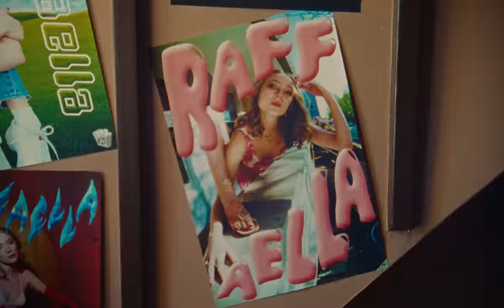Raffaella - GROWN UP (Official Video)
"GROWN UP" from LIVE, RAFF, LOVE (Act I) by Raffaella out now!

Credits:
Directed by Nathan Castiel

Produced by Nathan Castiel and Keith Boos

Director of Photography: Joanna Nguyen
1st AC/Loader: Michelle Suh
Gaffer: Jonathan Na
Key Grip: Valfrie Tabian Jr.

Production Design by Nathan Castiel
Art Director: Keith Boos
Titles and Drawings by Morgane Richer La Fleche
Pool Backdrop by Linda Tillman

Edited by Nathan Castiel
Colorist: Dylan Hageman

Artist Rep: Emily Hicks

Lyrics:

Manicures and pedicures and tax evasion
Hypothetical dogs and a hangover

looking more and more like my mama i know
we don’t fight cause we only talk on the phone

Getting naked on a green checkered rug
Being sexy for the boy I love
it’s enough to make a girl
wanna cancel plans
go to bed mad
cause he couldn't read my mind
too bad, too bad

I’m grown up now
I buy my groceries at the grocery store
Living rich even though I’m poor
i’m Just trying to make people love me
Oh my god
I’m independent and that makes me hot
Let me show u baby what I’ve got

I keep having dreams that my loved ones died
Damn near had a stroke when I turned 25

Sparkling water for the fancier drinks
I gotta run an errand
Make a copy at kinkos
Quick FaceTime with my long lost friends
We had a good cry
So sad, too bad

work up courage yelling cannonball
in a one piece and i’ve never felt older
but i can dive in the deep end
give into the feeling
and dry off with a molotov

depressed on a green checkered rug
feeling shitty cause i drank too much
wanna cancel plans
cause he didn’t take my side
too bad, too sad